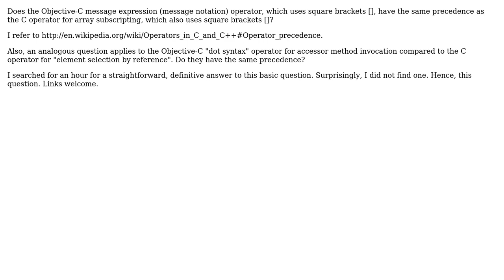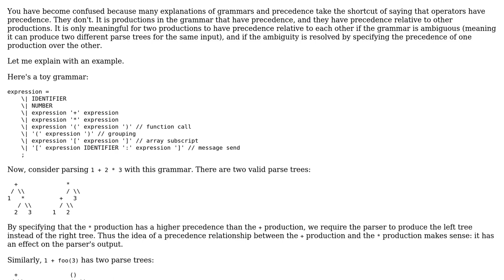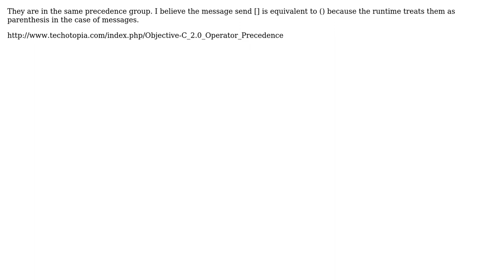Objective-C operator precedence of square brackets used as message expression/notation?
With thanks & praise to God, and with thanks to the many people who have made this project possible! | Content (except music & images) licensed under CC BY-SA | Music | Images & others | With thanks to user rob mayoff user Jeff user Fruity Geek and the Stack Exchange Network Trademarks are property of their respective owners. You are responsible for your own actions.